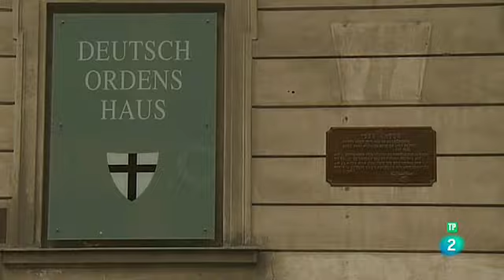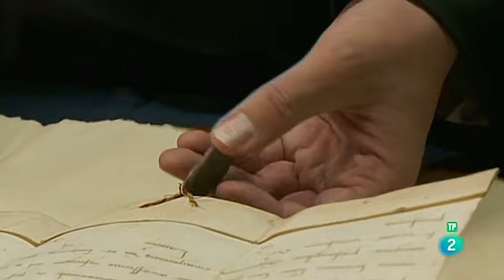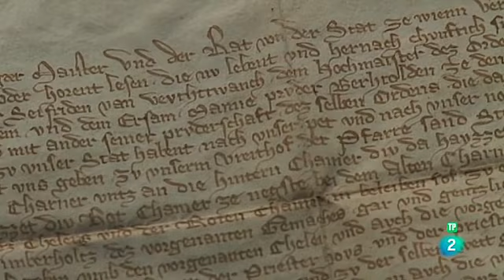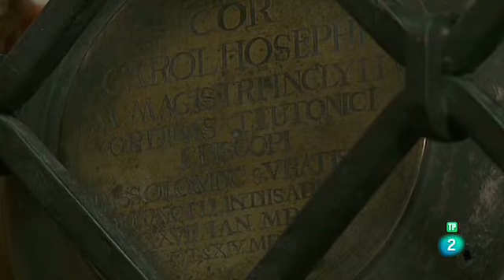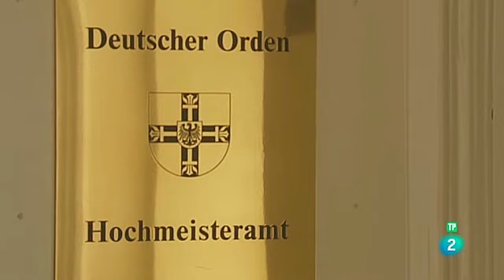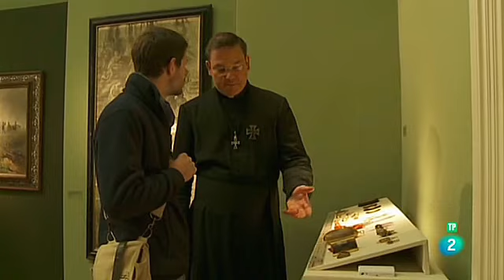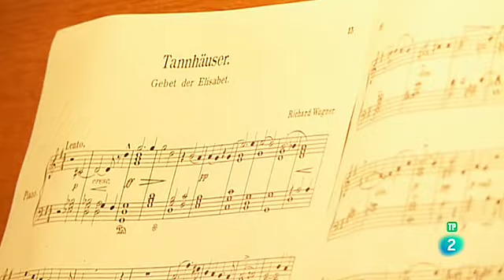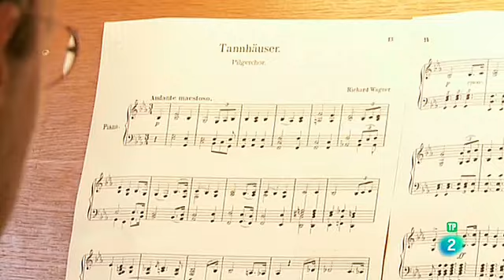VIENA (La Fe de los Caballeros Teutónicos) - Documentales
En Viena, corazón de la Europa central, todavía subsiste una orden religiosa mítica con varios siglos de antigüedad, los Caballeros Teutónicos, Philippe investigará los orígenes de esta mítica orden caballeresca que nunca llegó a desaparecer.